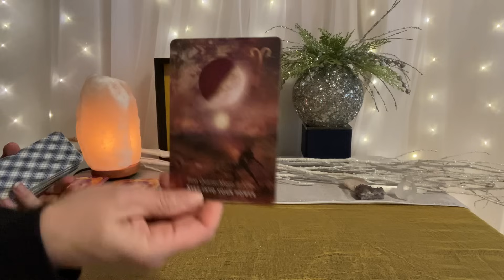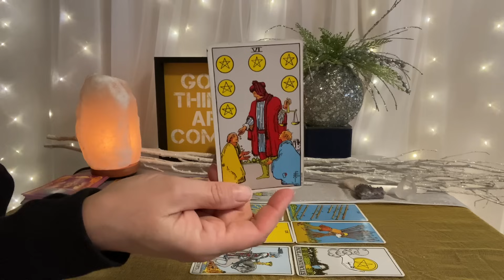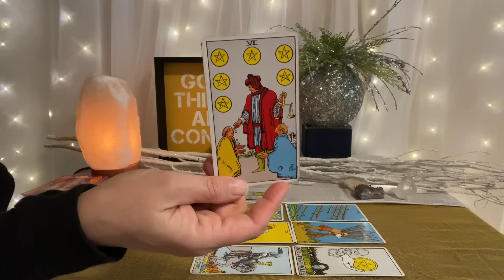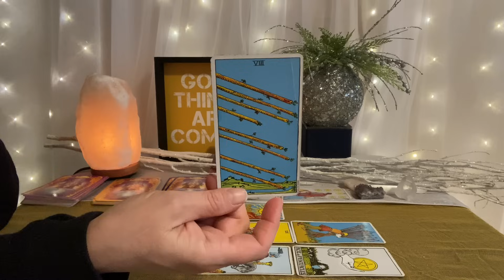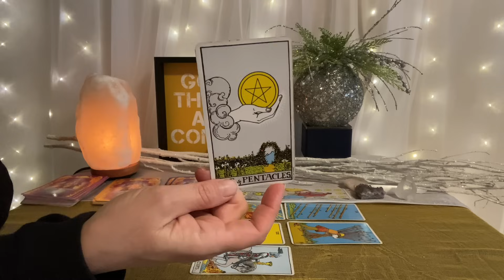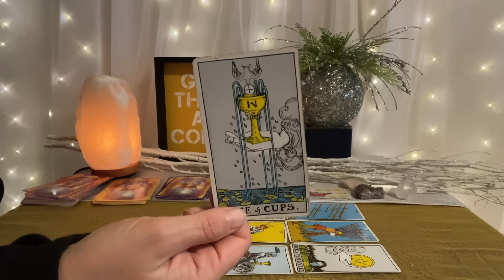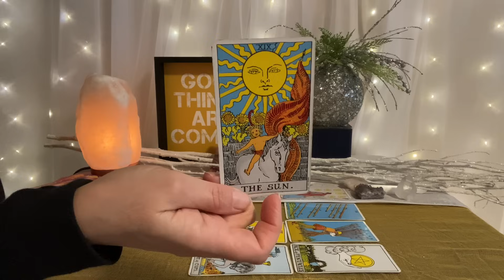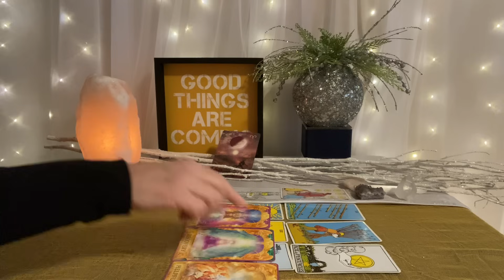AQUARIUS Tarot December 24–31–A glorious new beginning evolves❤️🌎💰